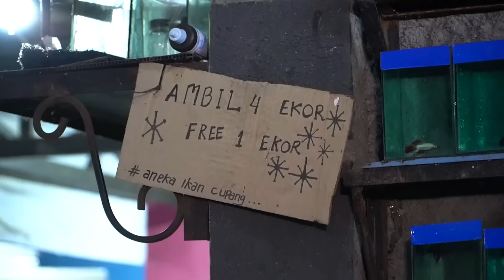LEIKA PELIHARA IKAN CUPANG😍, MALAH DI TEROR SILUMAN😱😱